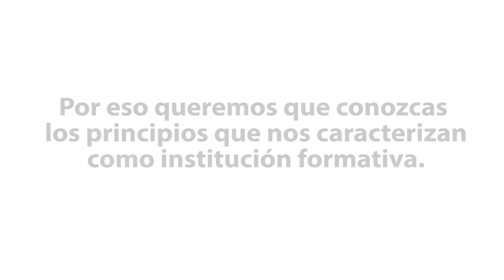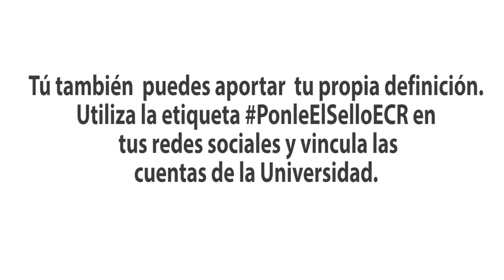Soy responsabilidad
Buscar que las competencias académicas se acompañen de la calidad humana es propio de la Escuela Colombiana de Rehabilitación. A partir de este propósito, iniciamos un esfuerzo aplicado para poner de relieve la importancia de nuestros valores institucionales, mediante la campaña PonleElSelloECR.